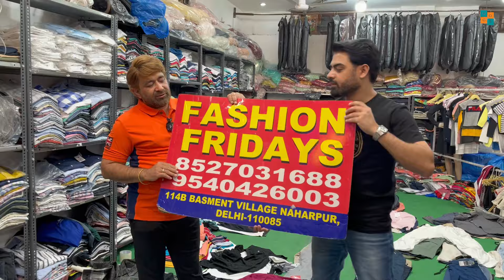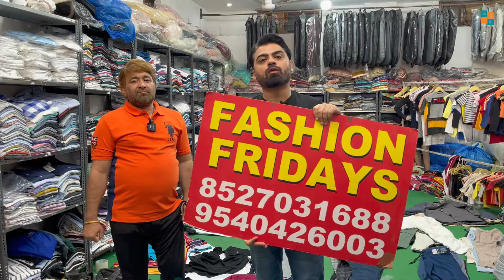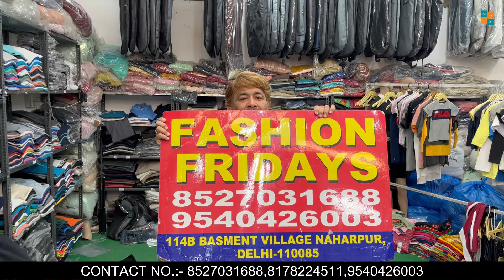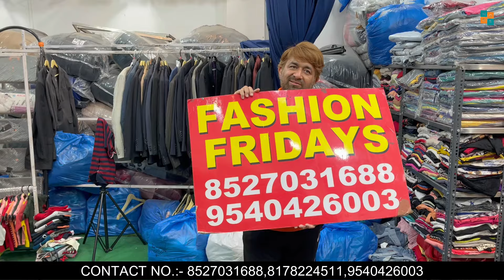T-Shirt 150/-, Jeans 499/-, Shirt 250/- | Cheapest Export Surplus Garments | Retail and Wholesale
Address:
Fashion Fridays
114B, Basement ,
Near Naharpur Village and
Near Nirankari Bhawan
Sector-7
Rohini